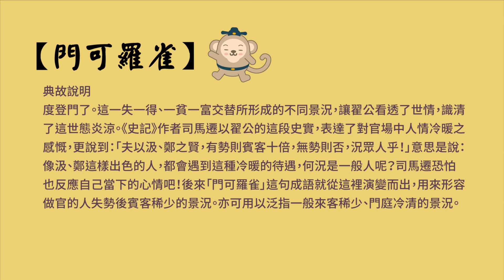【一分鐘好成語】-164-門可羅雀